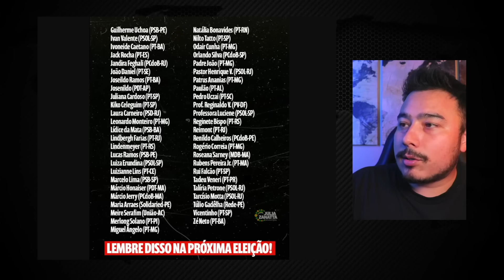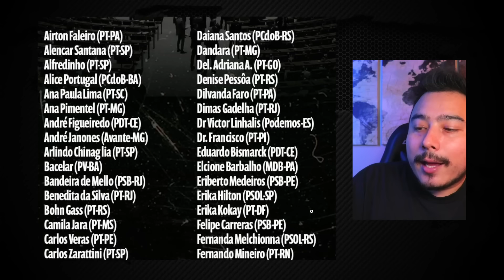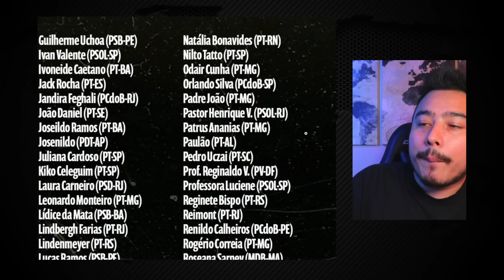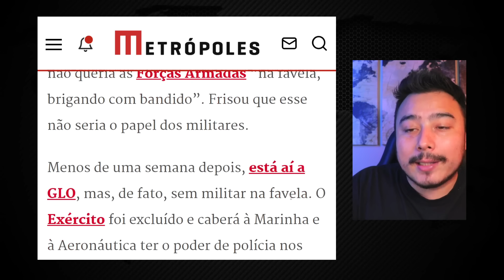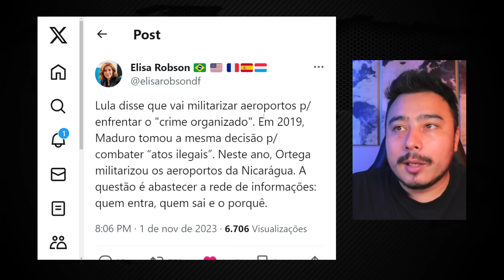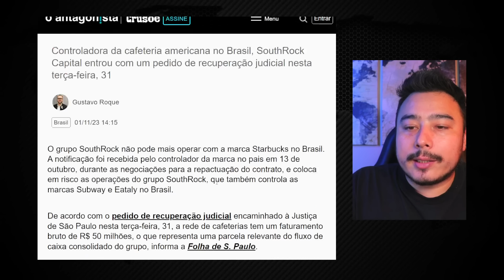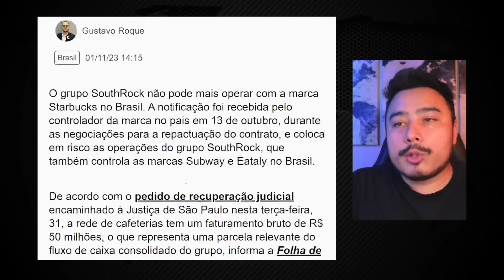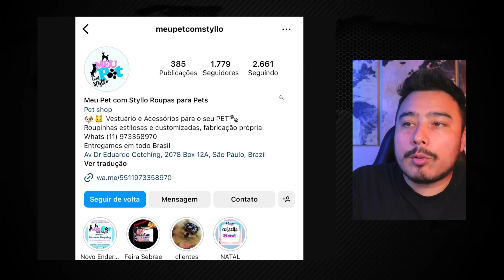Clima tenso: Lula EXCLUI Exército da GLO + Fim da Starbucks no Brasil